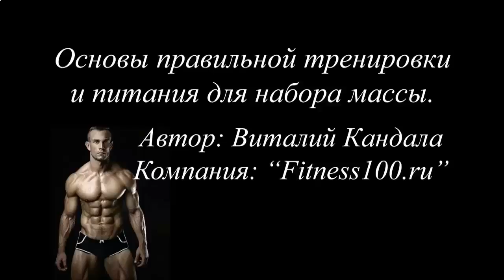10 КАК НАКАЧАТЬ ПРЕСС